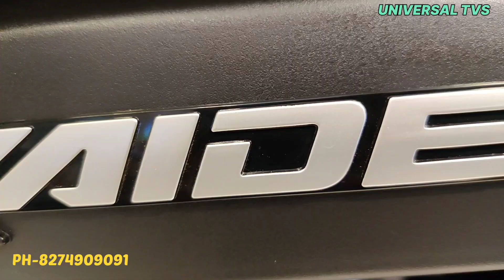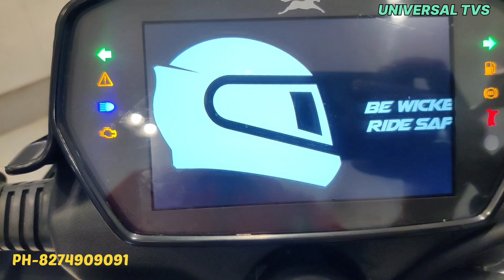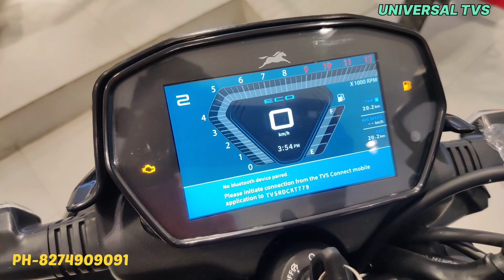TVS RAIDER 125 SMARXCONNECT raiders tvs #125 #2023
UNIVERSAL TVS
92/1 Dr.Deodhar Rahaman Road (Lake gardens/Prince Anwar Shah Road)
kolkata -700033
UNIVERSAL TVS(KASBA)
59 K. N. Sen Road Balaji Tower Ground Floor Kasba
Kolkata-700042
UNIVERSAL TVS (GARIA)
402 N.S.C Bose Road,(Basundhara Building)Ground Floor.Shop No.3